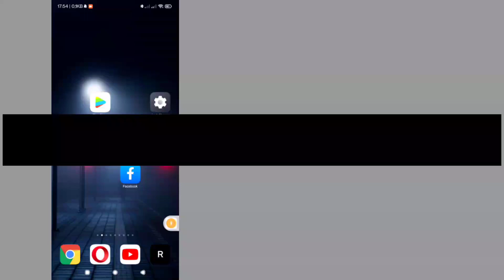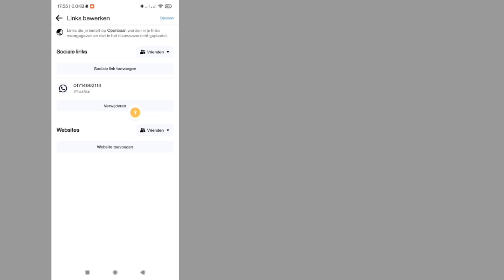Hoe WhatsApp-link toe te voegen aan Facebook-profiel-2023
Hoe WhatsApp-link toe te voegen aan Facebook-profiel-2023 | Hoe WhatsApp-knop toe te voegen aan Facebook-profiel

In deze video: Hoe je een WhatsApp-link toevoegt aan je Facebook-profiel. Deze fout wordt gezocht als WhatsApp-knop toevoegen aan Facebook-profiel.

En in deze video liet ik je zien hoe je een WhatsApp-knop op de Facebook-pagina toevoegt.

💠 Vergeet alsjeblieft niet een ''LIKE'' achter te laten

Als je tutorialverzoeken hebt, laat het me dan weten in de reacties! Ik doe het binnen 1 dag voor je